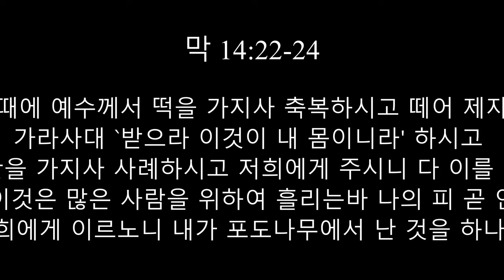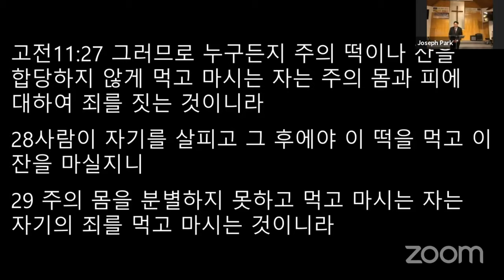2020 년 4 왈 05 일 "예수님의 살과 피" [막 14:22-31) KRV Ultraiwde 4K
.2020년  4왈 05 일

"예수님의 살과 피"

22 저희가 먹을 때에 예수께서 떡을 가지사 축복하시고 떼어 제자들에게 주시며 가라사대 `받으라 이것이 내 몸이니라' 하시고 23또 잔을 가지사 사례하시고 저희에게 주시니 다 이를 마시매 24가라사대 `이것은 많은 사람을 위하여 흘리는바 나의 피 곧 언약의 피니라 25진실로 너희에게 이르노니 내가 포도나무에서 난 것을 하나님 나라에서 새 것으로 마시는 날까지 다시 마시지 아니하리라' 하시니라

26이에 저희가 찬미하고 감람산으로 나가니라

27예수께서 제자들에게 이르시되 `너희가 다 나를 버리리라 이는 기록된바 내가 목자를 치리니 양들이 흩어지리라 하였느니라 28그러나 내가 살아난 후에 너희 보다 먼저 갈릴리로 가리라' 29베드로가 여짜오되 `다 버릴지라도 나는 그렇지 않겠나이다' 30예수께서 가라사대 `내가 진실로 네게 이르노니 오늘 이 밤 닭이 두번 울기전에 네가 세 번 나를 부인하리라' 31베드로가 힘있게 말하되 `내가 주와 함께 죽을지언정 주를 부인하지 않겠나이다' 하고 모든 제자도 이와 같이 말하니라

[막 14:22-31)

박요샙 모사님
고녀스톤 거뮤니티 교회